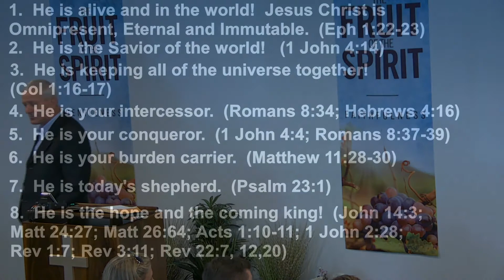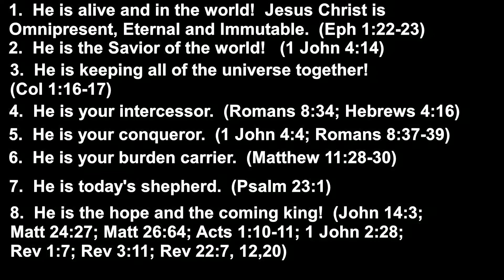Representing Jesus 1 John 4 17 August 19 2018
An important phrase in this verse must grab the attention of the disciple of Christ.